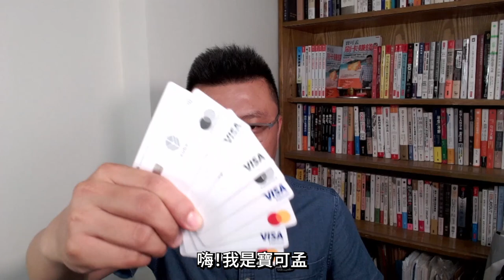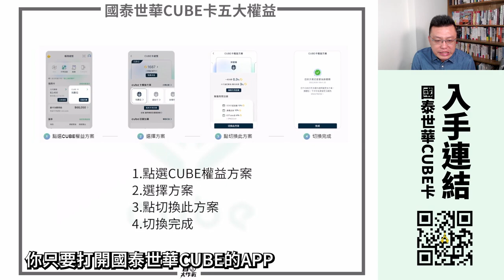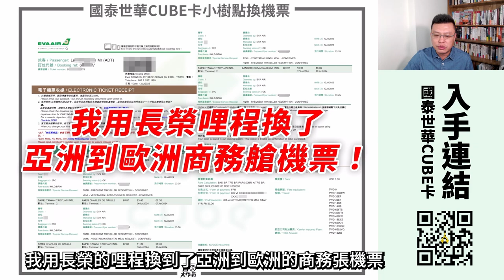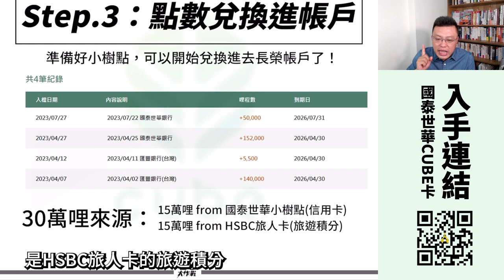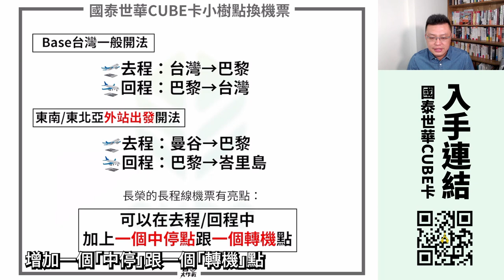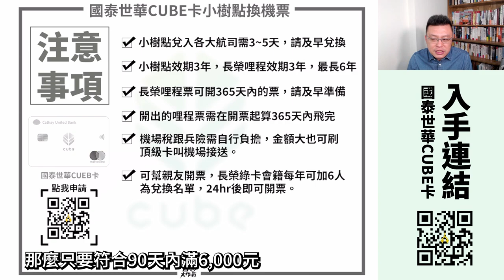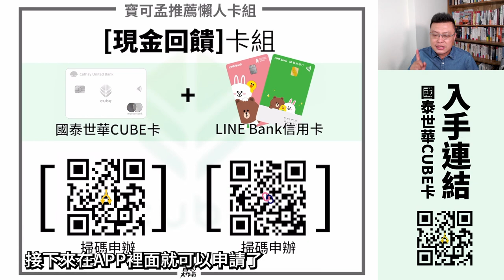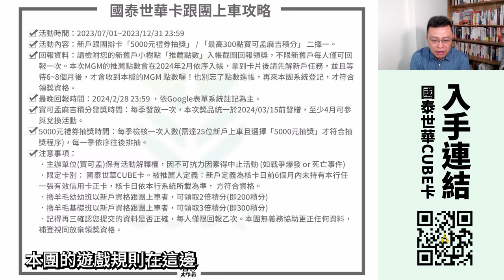【國泰世華CUBE卡】新權益「慶生月」來啦－10%回饋無上限！小樹點兌換哩程攻略，手把手教你換機票，出國免費爽爽搭商務艙都免錢！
國泰世華CUBE卡2023年八月份權益更新，新增「慶生月」權益，只要是當月壽星都可享有指定通路10%回饋無上限，像是頂級餐廳、電影院、KTV均有。或是指定百貨、住宿也有3.5%點數回饋無上限。除此之外，本集節目也要跟你分享寶可孟的「用卡寶典」－我是怎麼利用小樹點來換商務艙機票？不論是長榮、華航、國泰航空的商務艙機票，都像是打開水龍頭一樣取之不盡！趕快來看看寶可孟的手把手教學攻略。
➤完整圖表下載｜

這張卡這麼燒腦，建議搭配不同的卡片可以更全面，比如說「哩程飛行」派的就搭HSBC旅人卡、「現金回饋」派的就多搭一張LINE Bank信用卡、「行動支付」派的就多搭一張永豐SPORT卡、愛吃五星飯店美食的就搭「國泰世華世界卡」跟「美國運通簽帳白金卡」，就能用得更加得心應手囉。
00:00 影片開始
00:09 CUBE卡五大權益解說
00:23 「慶生月」權益解說
01:41 「慶生月」注意事項
02:47 如何切換五大權益？
02:47 壽星加碼活動整理
04:05 小樹點兌換哩程換機票攻略
04:24 Step01：請先確定目的地，找出有飛的航空公司及所需哩程數
05:00 Step02：從哩程數回推所需的小樹點
06:13 Step03：將小樹點兌換進航空公司哩程計畫並且開票
07:05 小樹點能兌換的哩程跟飯店計畫
07:32 台北巴黎商務艙現金價多少？刷卡回饋率算給你看
08:19 長榮航空哩程換票進階玩法教學－外站中停票
09:40 小樹點換哩程機票注意事項
10:52 CUBE卡搭配卡組推薦1－哩程
11:51 CUBE卡搭配卡組推薦2－現金回饋
12:32 CUBE卡搭配卡組推薦3－行動支付
13:14 CUBE卡搭配卡組推薦4－五星飯卡
13:55 CUBE卡新戶上車攻略
14:59 結論